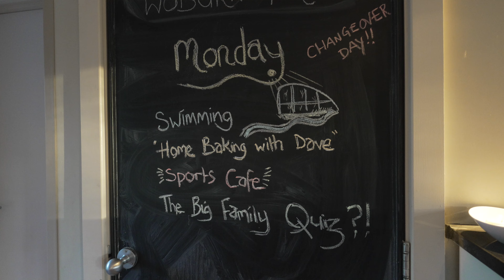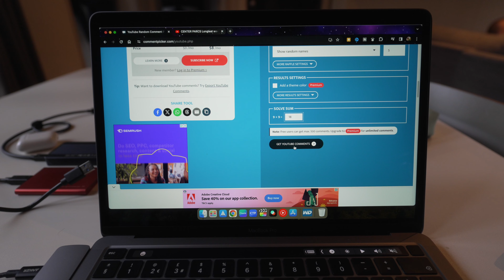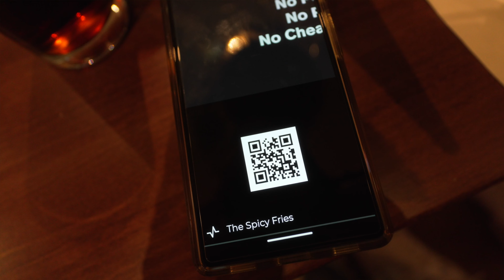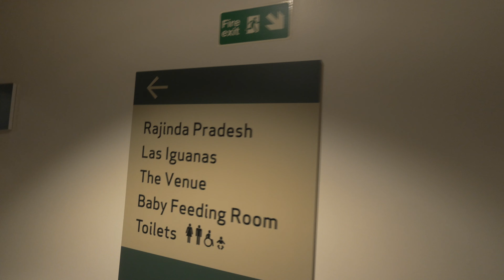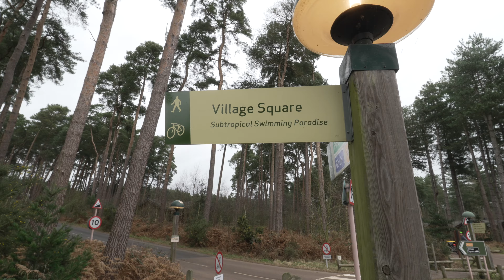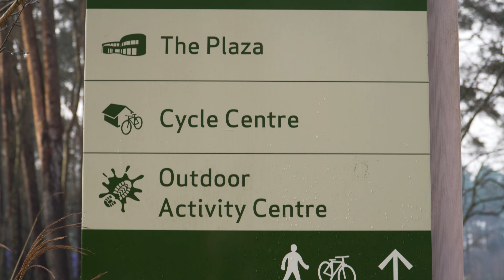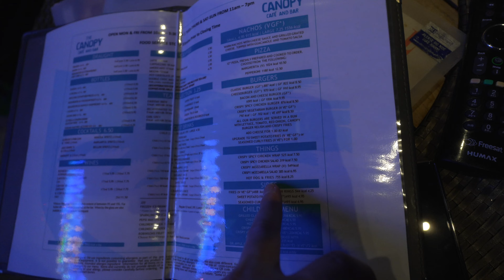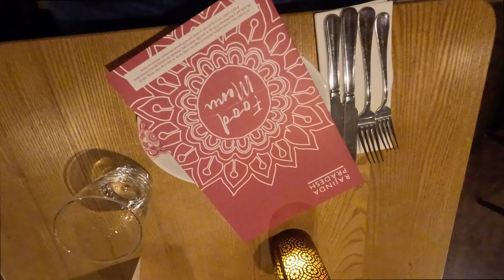Continuing Our Week at CENTER PARCS Woburn Forest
Welcome back to the second vlog from our stay at Center Parcs Woburn Forest, where we enjoyed a full SEVEN DAYS in an Executive Lodge (I might not have mentioned that!).
This video covers the Monday - Friday part of our break, and is packed full of activities, restaurants, wildlife, the rapids, and everything else you could possibly want from a Center Parcs vlog :)

If you have a YouTube channel and don't already have access to TubeBuddy then CHECK IT OUT!! TubeBuddy is a browser extension and mobile app that provides you with tools that help you optimize your video content so that you reach more people